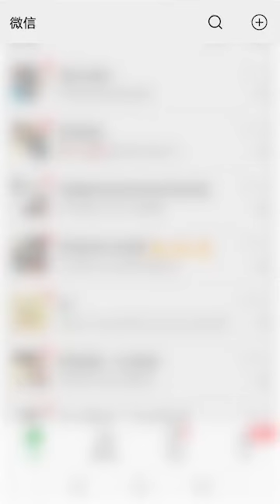絕技飛車，人車合一。